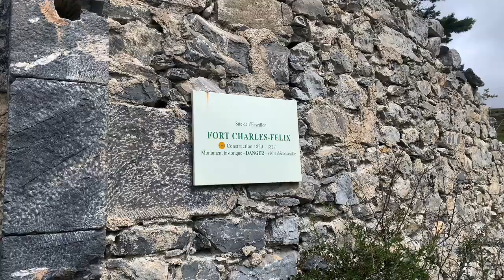On explore un fort abandonné urbex - ALPES FRANÇAISES Van Life voiture aménagée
Dans cette vidéo nous continuons un road trip dans les Alpes française en voiture aménagée.
C'est la deuxième vidéo de notre troisième voyage.

Les lieux dans l'ordre chronologique de la vidéo :

Fort Victor Emmanuel
Lac Mont Cenis / Fort Variselle
Bonneval sur Arc / Hameau de l'Ecot
Val d 'Isère
Tignes
Cascade voile de la Mariée / La gouille du salin
Lac de la Sassière

Notre voiture est un Peugeot Partner aménagé nommé Eliott !

J'ai filmé cette vidéo avec un Iphone XR.

Chapitres :

0:00 Intro
0:20 Jour 5
1:31 Autour de Val-Cenis
5:03 Val d’Isère / Tignes
6:05 Randonnées autours de Tignes
8:28 Retour après le problème de voiture !
9:55 Outro